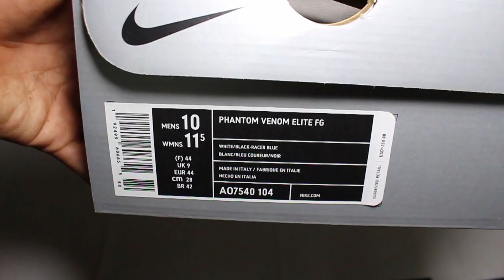Nike Phantom Venom Elite Euphoria Pack - Unboxing!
It would be greatly appreciated. :) I hope you enjoyed the video.